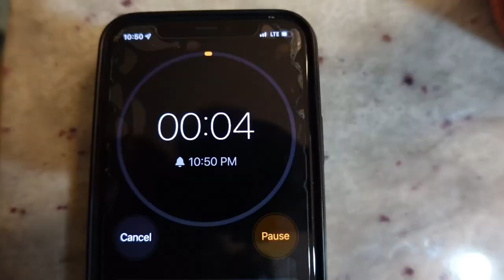We tried the FIRE NOODLES CHALLENGE AGAIN...